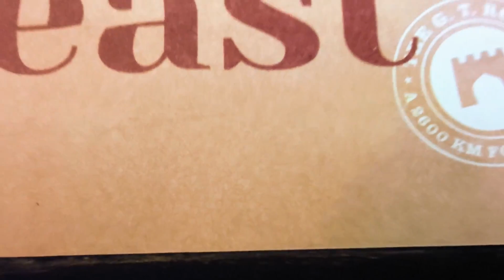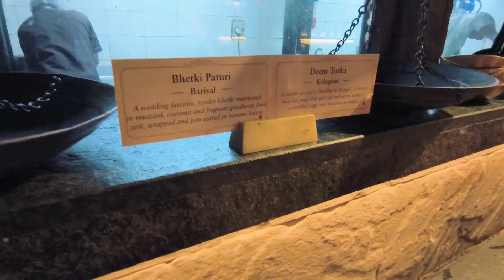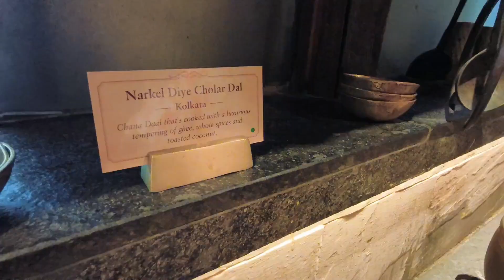দিল্লীর লাক্সারি ননভেজ বুফে রেস্তোরা জি.টি রোড | 5* Luxury Buffet at Affordable Price-The GT Road CP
The G.T. Road is a 2600 km food journey from Kabul to Chittagong.
Enjoy 5 star like luxury buffet at very affordable price, we had spent 2800 for 2 people on the eve of Maha Saptami, below is the link to the restaurant, the menu keeps on changing: